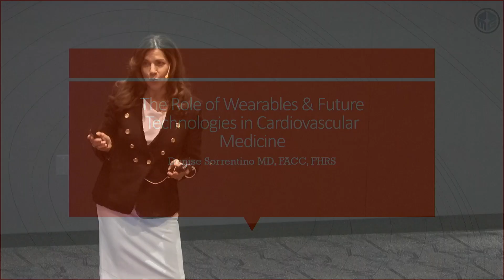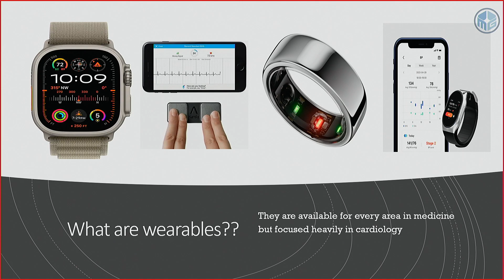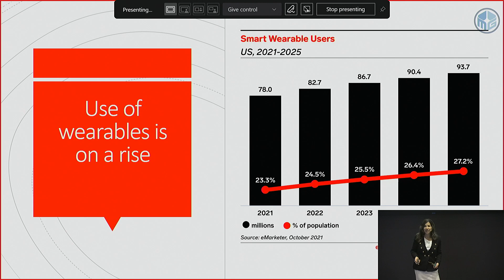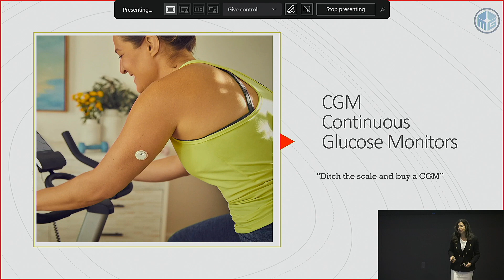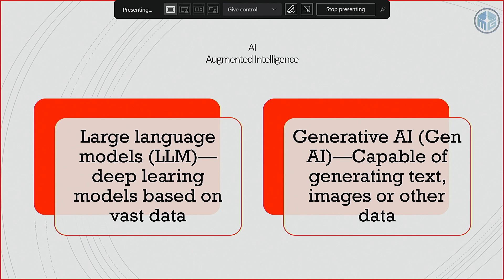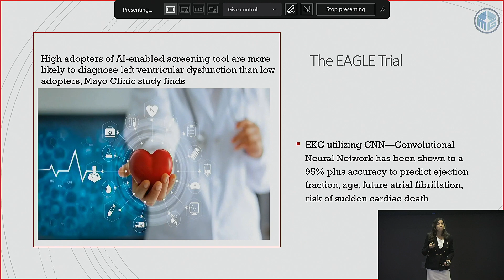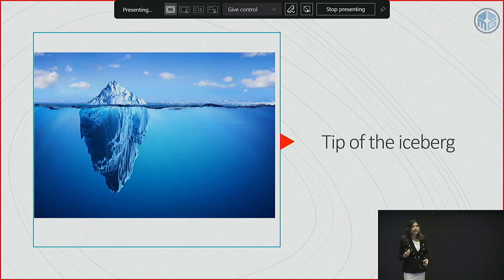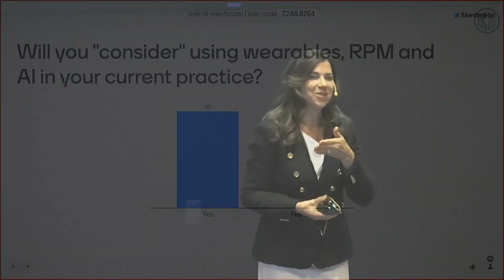The Role of Wearables & Future Technologies in Cardiovascular Medicine 3/6/24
Denise Sorrentino, MD, FACC, FHRS
MercyOne/Iowa Heart Center